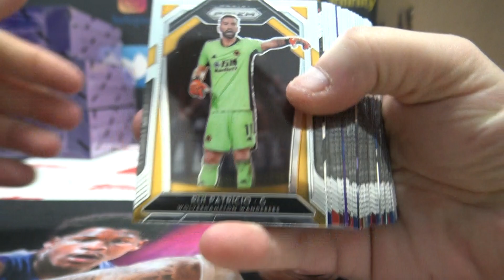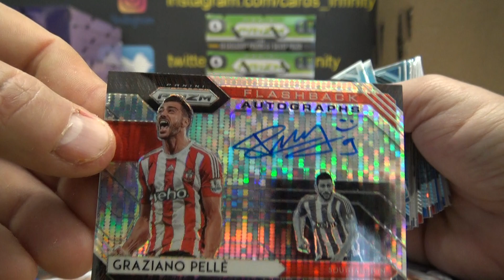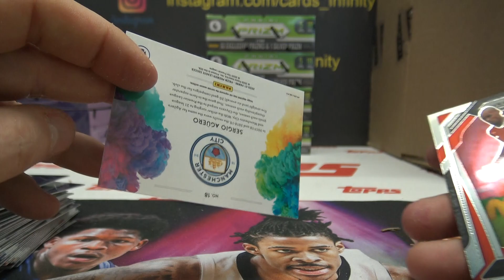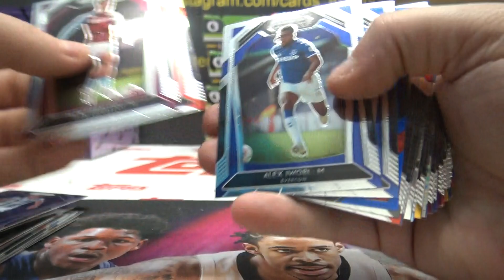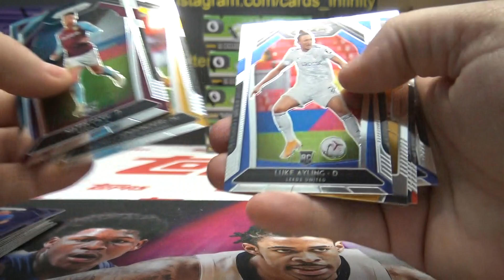Eric's 2020/21 Panini Prizm Soccer Breakaway Box Break